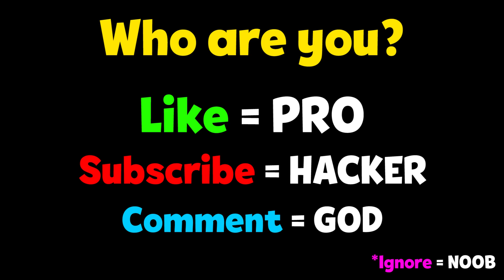NOOB vs PRO vs HACKER - Haunted Heroes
NOOB vs PRO vs HACKER - Haunted Heroes Hack All Levels Gameplay Animation - Top Free Mobile Best Games on iOS iPhone / Android 2020 Video.

Haunted Heroes
Yso Corp Action

Play a ghost and haunt heroes to take the control of their body, use their powers to win the race!